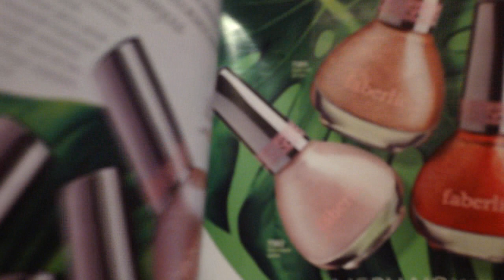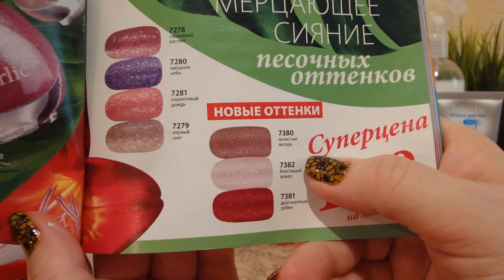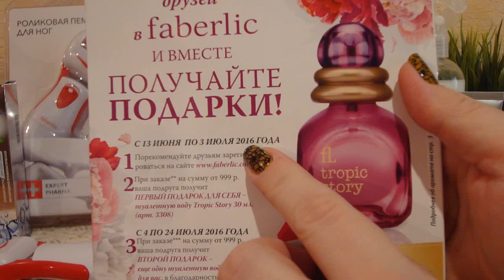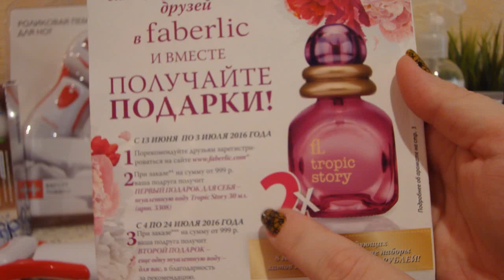Faberlic: Обзор новинок каталога 08/2016 (заказ #1) - очень классный заказ!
Сделав и оплатив свой заказ по каталогу 09/2016 на сумму от 999руб Вы получите в подарок за 1 рубль новинку этого каталога - туалетную воду 30мл Tropic story! :)

Получить скидку 5-10$ на сайте IHerb.com пройдите по ссылке или введите код бонуса BRN545 при завершении оформления заказа!

Мой подробный отзыв о моём заказе на (с фотографиями и свотчами всех этих продуктов) читайте

Также по вопросам регистрации в Faberlic пишите мне в VK (по другим вопросам пишите пожалуйста в личку на You tube!) или в Твиттер